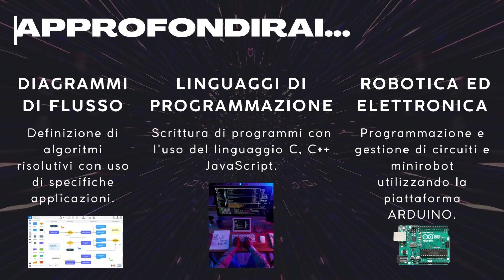LICEO DELLE SCIENZE APPLICATE